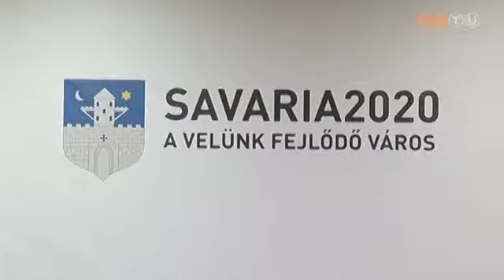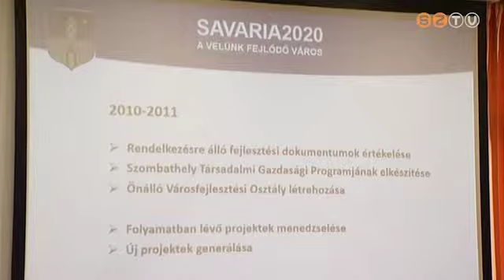Savaria 2020 - A velünk fejlődő város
A következő hét évben közel 14 milliárd forintnyi támogatási forrás érkezhet Szombathelyre - hangzott el a „Savaria 2020 - A velünk fejlődő város” elnevezésű városfejlesztési napon.